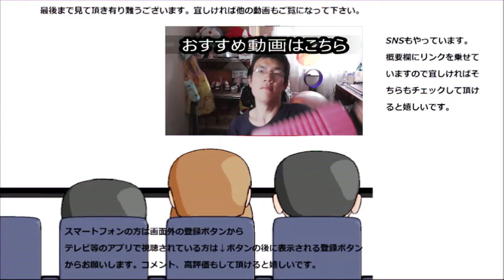ヤマザキ 信玄餅風薄皮パンを食べてみた。お手軽ご当地って良いですね~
ヤマザキ　信玄餅風薄皮パンを食べてみました。今回の薄皮はご当地グルメ風！！という訳でお手軽にご当地を味わえるという嬉しさもあります~勿論その中身は～
贈り物は此方まで↓
〒153-0042